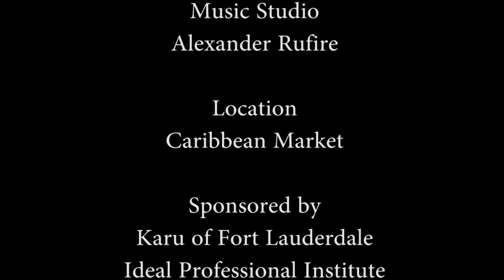SE22 EP11 : CARIBBEAN CELEBRITY BRUNCH [ ART BASEL ]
HOST: BEATRICE LONGCHAMP
GUESTS: TEEYAH, MIXO MICHOU, OLIGARTS, BIC, RENETTE DESIR,
JOSUE BLANCHARD, ANNICK DUVIVIER